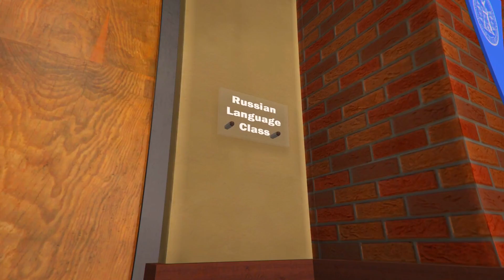POOR Student In RICH SCHOOL In GTA 5!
In the GTA 5 Dimension, Steve and G.U.I.D.O are POOR and they are joining a RICH Kid School! Can we discover the secrets of the billionaire kids from the richest school in the dimension and stop them from bullying poor Steve? This is joining a Rich Kid School as the Poorest Kid in the GTA Dimension!